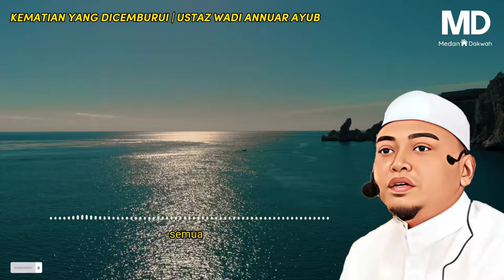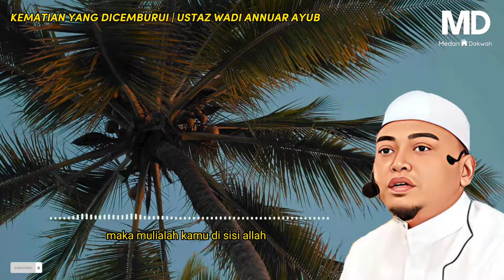Kematian Yang Dicemburui | Ustaz Wadi Annuar Ayub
*Sumber bahan

-Kinemaster
-Capcut
-Canva